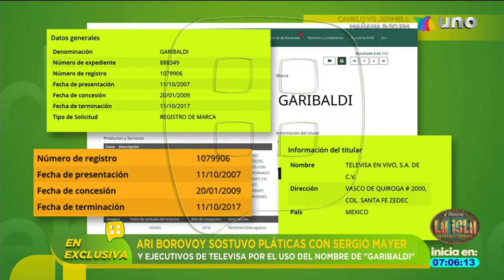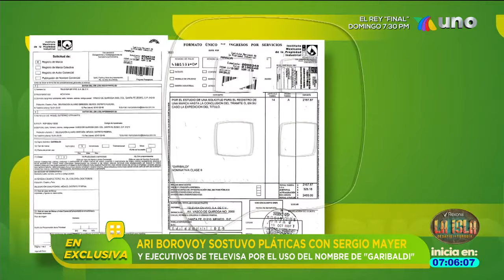Ari Borovoy sostuvo pláticas con Sergio Mayer para el uso del nombre "Garibaldi" | Ventaneando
Ari Borovoy reveló que sostuvo pláticas con Sergio Mayer y con ejecutivos de Televisa para poder usar el nombre del grupo musical "Garibaldi" en su show.